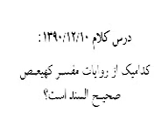اshia شیعه : روایات مفسر کهیعص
روایات مفسر کهیعص ، تفسیر